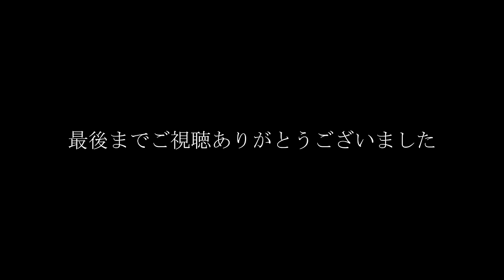【神ドリル】「グリップのズレ」に気がつけば引っ掛けやダフりから解消されます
ちゃごるTV公式アプリ

➤オリジナル練習器具やグッズ販売
ちゃごるショップ

➤ラプソード 弾道測定器
Rapsodo MLM2PRO

🔲ZODIA
🔲株式会社BirdieBirdie
🔲タコクィーン